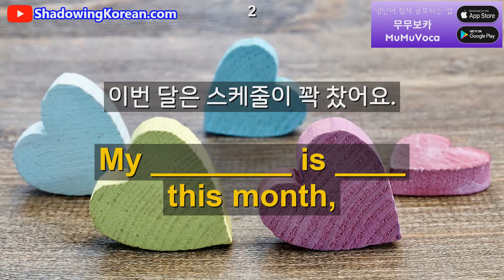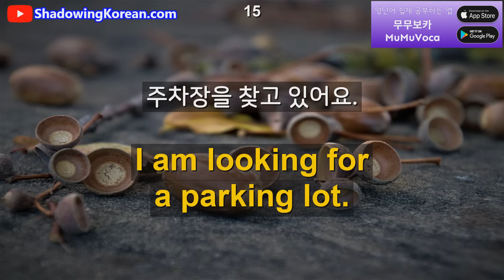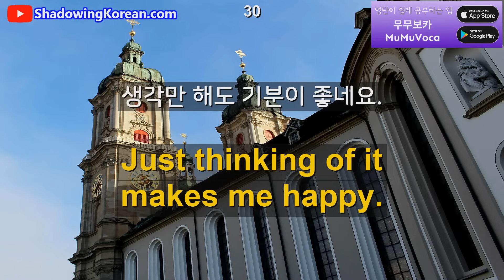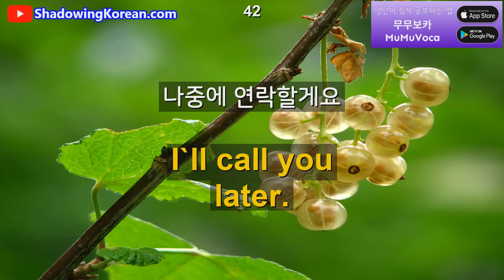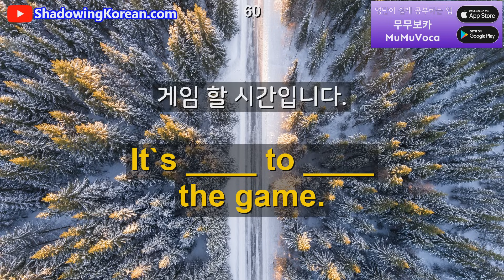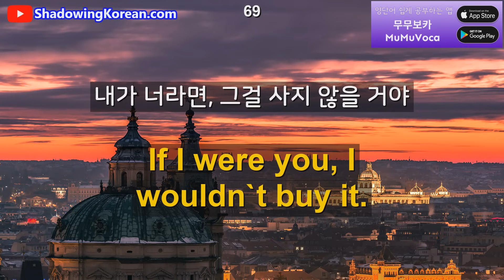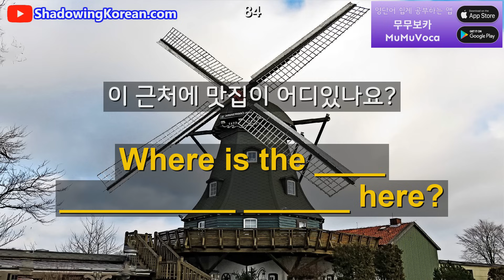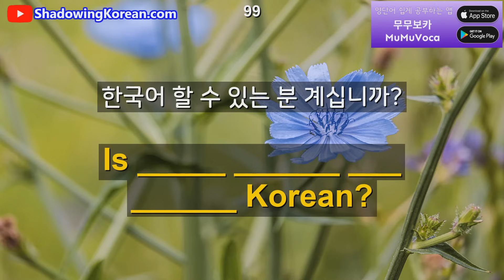(영어 초보용) 계속 듣다보면 영어가 자동으로 나옵니다 #35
영어를 가르치는 전국 모든 선생님들의 vlog 컨텐츠를 준비중입니다.
본인의 하루 일상을 소개하고 싶은 영어 선생님들은 아래 메일로 연락주세요.